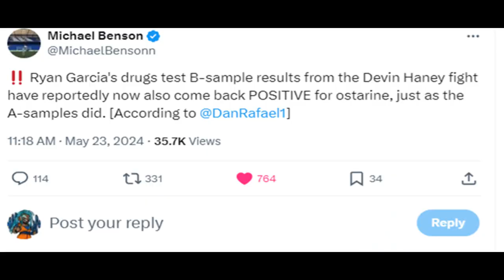BREAKING NEWS: B-Sample Tests Positive! Ryan Garcia Failed, Boxing Failed Devin Haney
Ryan Garcia B-sample comes back positive for banned substance, PED ostarine. Will he get banned? Will Devin Haney get his loss cleared? Doc breaks it down.